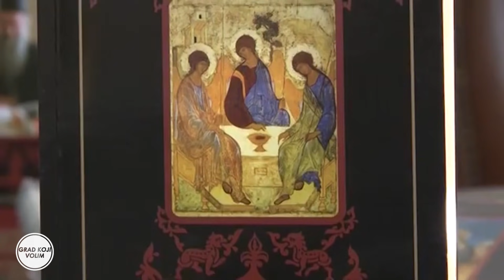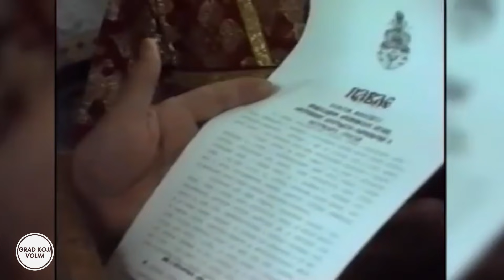GRAD KOJI VOLIM - GOST: AEM AMFILOHIJE RADOVIĆ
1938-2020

Amfilohije (po rođenju Risto Radović) bio je arhiepiskop cetinjski, mitropolit crnogorsko-primorski Srpske pravoslavne crkve. Bavi se teologijom, esejistikom i prevodilaštvom. Bio je učenik Justina Popovića.

Risto Radović rođen je na pravoslavni Božić, 7. januara 1938. godine u Barama Radovića u Donjoj Morači. Završio je Bogosloviju Svetog Save u Beogradu. Na Bogoslovskom fakultetu SPC u Beogradu diplomirao je 1962. godine. Pored teoloških nauka, na Filozofskom fakultetu u Beogradu, studirao je klasičnu filologiju. Postdiplomske studije nastavlja u Bernu i Rimu.
Odatle prelazi u Atinu, u kojoj, za vreme sedmogodišnjeg boravka, pored svakodnevne parohijske službe, uspijeva da doktorira, a tezu, koju inače pisao je na grčkom jeziku, o Svetom Grigoriju Palami, brani uz najvišu moguću ocjenu. Potom, godinu dana provodi na Svetoj Gori, a onda je pozvan da predaje na Ruskom pravoslavnom institutu „Sveti Sergije“ u Parizu od 1974. do 1976, gdje uz ostalih pet jezika koje je savladao, usavršava i francuski jezik.

Po povratku, u Beogradu je biran za dekana Bogoslovskog fakulteta i vanrednog profesora, krajem 1985. izabran je za episkopa banatskog sa sjedištem u Vršcu, odakle je uoči Božića 1990. godine došao i na Cetinju ustoličen za mitropolita crnogorsko-primorsko-skenderijsko-brdsko-zetskog i pećkog trona egzarha.

Ustoličen je u veoma teško vrijeme. Nakon duge komunističke vlasti mnoge crkve su bile zapuštene, a broj sveštenika je umanjen, a čitave generacije su bile pod dejstvom komunističke ideologije.

Amfilohije je podstakao obnovu crkvi i manastira i povećao broj sveštenika. Pokrenuo je 1992. glasilo Crnogorsko-primorske mitropolije „Svetigora“, a pokrenuo je i široku izdavačku aktivnost.Tokom 1998. pokrenuo je i Radio Svetigora.

Predavao je na Bogoslovskom fakultetu Univerziteta u Beogradu od 1980. do 2005, kada se povukao zbog mnoštva obaveza. Pored teologije i filozofije, bavio se esejistikom i prevodilaštvom. Podstakao je obnovu i podizanje velikog broja crkava i manastira.
Godine 1996. vladika Amfilohije je uredio zbornik "Jagnje Božije" i "Zvijer iz bezdana", u kome se izlaže pravoslavna filosofija rata.
Po prvi put u istoriji njegove mitropolije, godine 1993. mitropoliju su posjetila dva najistaknutija patrijarha, carigradski i ruski. Te iste godine po prvi put je Sveti arhijerejski sabor Srpske pravoslavne crkve održan u Mitropoliji crnogorsko-primorskoj.

Nakon hospitalizacije patrijarha Pavla dana 13. novembra 2007. godine, Sveti arhijerejski sabor Srpske pravoslavne crkve je odlučio da privremeno prenese dužnosti patrijarha srpskog na Sveti arhijerejski sinod Srpske pravoslavne crkve na čelu sa mitropolitom Amfilohijem, kao zamjenikom patrijarha. Nakon smrti patrijarha Pavla, 15. novembra 2009, na vanrednoj sjednici Svetog arhijerejskog sinoda izabran je za mjestobljustitelja patrijaraškog trona.

Odlukom Svetog arhijerejskog sinoda od 21. maja 2010, imenovan je za administratora Eparhije raško-prizrenske, a prestao je to biti 26. decembra 2010. godine nakon uvođenja episkopa lipljanskog gospodina Teodosija u tron episkopa raško-prizrenskih. Na redovnom majskom zasjedanju Svetog arhijerejskog sabora održanom u periodu od 17. do 26. maja, mitropolit Amfilohije je imenovan za administratora novoosnovane Eparhije buenosajreske.

Mitropolit Amfilohije je bio drugi po rangu među episkopima u hijerarhiji SPC, odmah nakon patrijarha srpskog.
Februara 2012. dobio je počasni doktorat Instituta Svetog Sergija u Parizu.

Umro je 30. oktobra 2020. godine u 8.22 časova, od posljedica zaraze koronavirusom SARS-CoV-2.